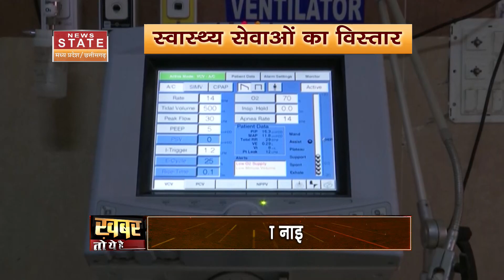Bhopal News: भोपाल में हेल्थ इन्फ्रास्ट्रक्चर हो रहा मजबूत...मरीजों को बाहर जाने की जरूरत नहीं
मध्य प्रदेश की राजधानी भोपाल में पिछले पांच दशकों में स्वास्थ्य सेवाओं का तेजी से विस्तार हुआ है..आज भोपाल में हर वो बीमारी का इलाज संभव है..जिसके लिए पहले लोगों को दिल्ली मुंबई जैसे बड़े शहरों का रूख करना पड़ता था...देखिए ये रिपोर्ट

Health services have expanded rapidly in the last five decades in Bhopal, the capital of Madhya Pradesh..Today treatment of every disease is possible in Bhopal..For which earlier people had to go to big cities like Delhi Mumbai... see this report